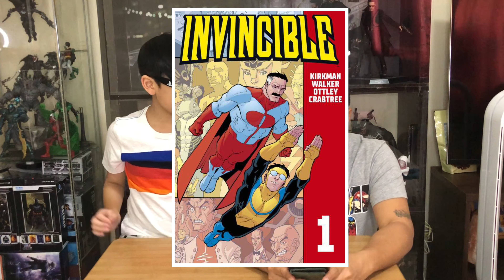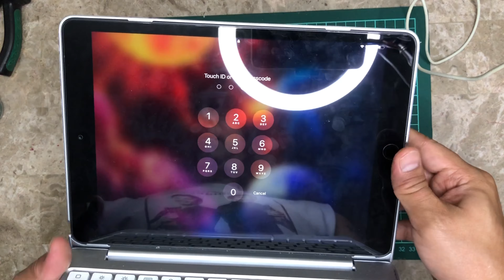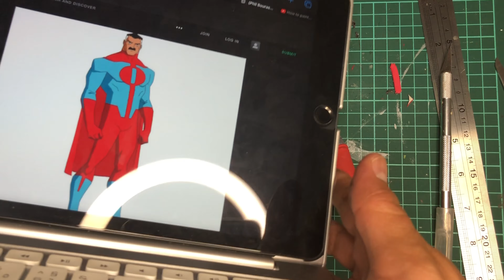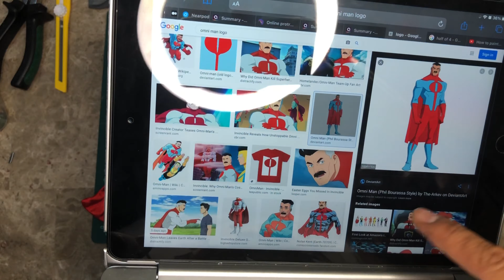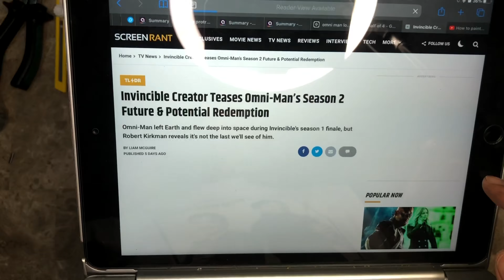Customizing Invincible’s Omni-Man One Sixth Action Figure.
Enjoy Mga Katoy-Toys!